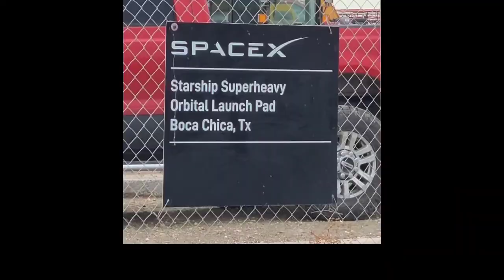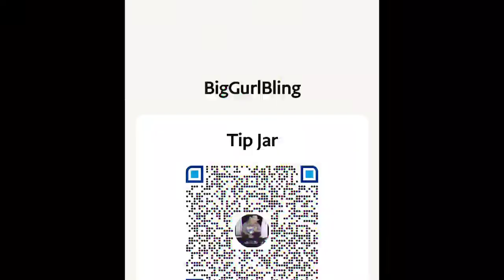Dec 1 SpaceX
Enjoying the show? I'm not monetized so drop me a tip if your so inclined